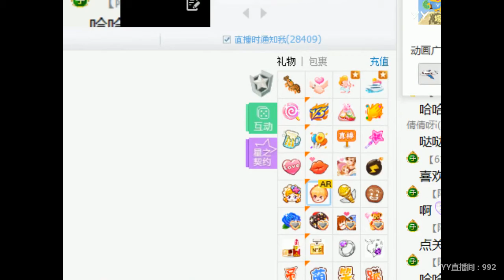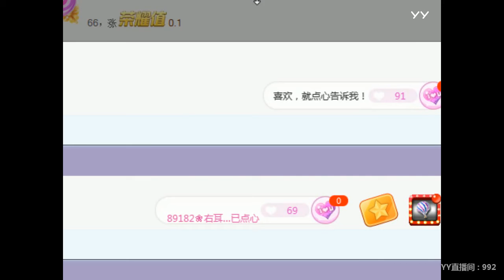YY LIVE 燃舞蹈 圆圆 -《燃舞蹈》（Artists・Sing・Music・Dance・Instrument・Talent Shows・DJ・KPOP・Remix・LIVE)